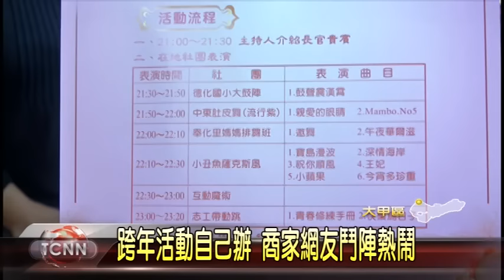大台中新聞-大甲在地自辦千人薑母鴨齊跨年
大甲有臉書社團發起第二年自辦的跨年活動，許多網友表示支持，紛紛加入行列，許多在地商家也捐出產品，做為有獎徵答的禮物，更有小吃業者主動負責準備千份薑母鴨，將在活動當天，讓大甲地區的民眾能一起溫暖迎新年。